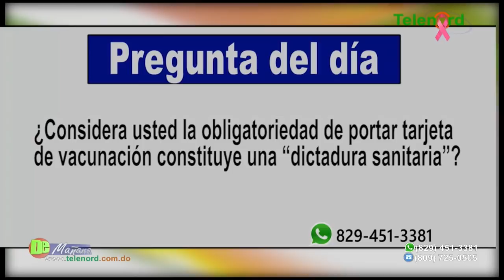Tarjeta de vacunación: legisladores creen derechos colectivos superan los individuales